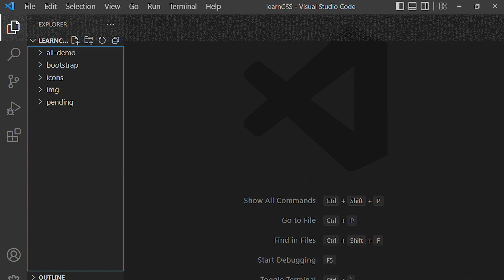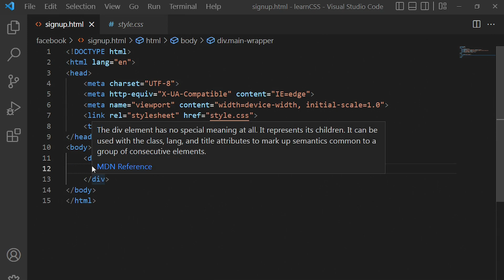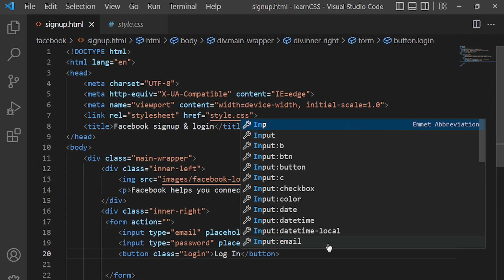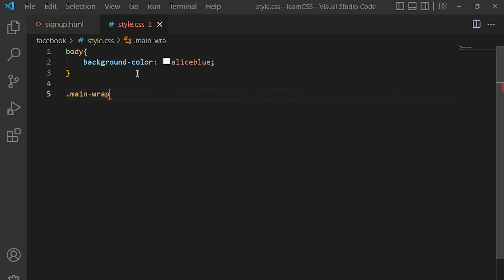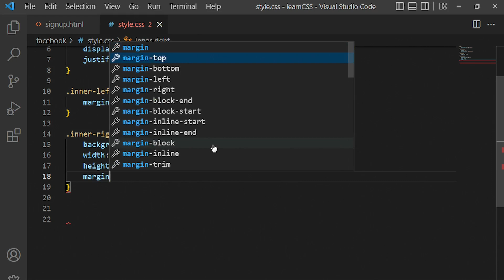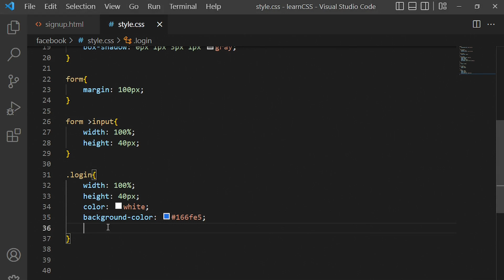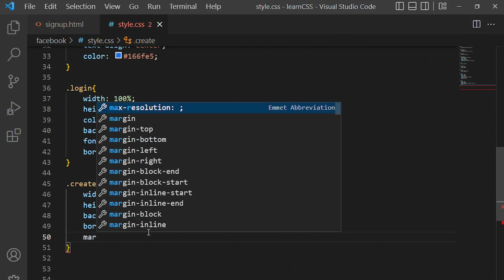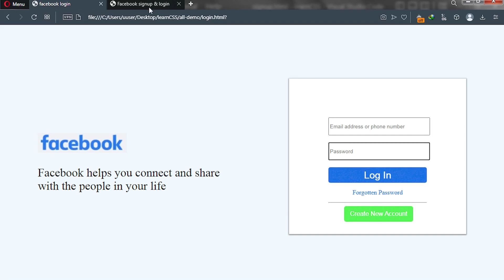Create Facebook Signup and Login Page - 32- CSS Full Tutorial For Beginners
In this CSS beginners video series, we will build a simple project. I will show you how to create Facebook Signup and Login Page using CSS and HTML only. Enjoy the show..
★ === Important Links=== ★